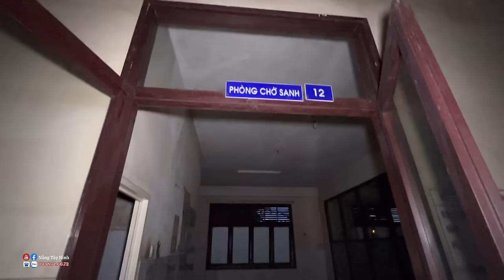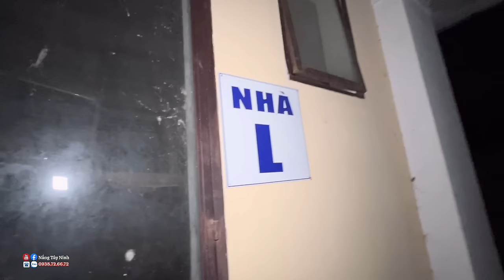RÙNG RỢN - KHÁM PHÁ NHÀ XÁC BỆNH VIỆN LÂM ĐỒNG BỎ HOANG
Buổi tối vào bệnh viện bỏ hoang , khám phá nơi nhà xác rùng rợn sẻ ra sao ? Mời cả nhà đi cùng NẮNG TÂY NINH nhé

+ Chủ kênh : GIANG HƯNG HOÀNG
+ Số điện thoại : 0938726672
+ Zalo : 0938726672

⛔️ ©️ Bản quyền thuộc về NANG TAY NINH
⛔️ ©️ No Copyright by 👉 Do not reup